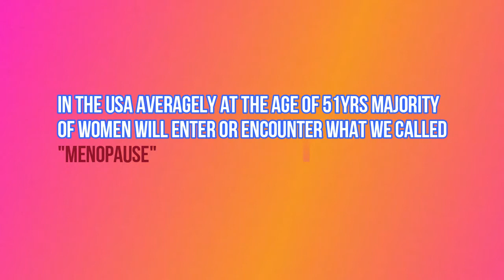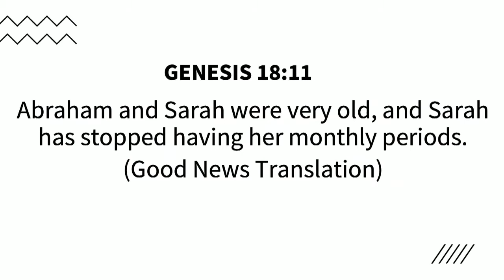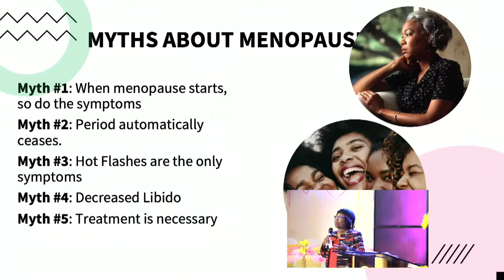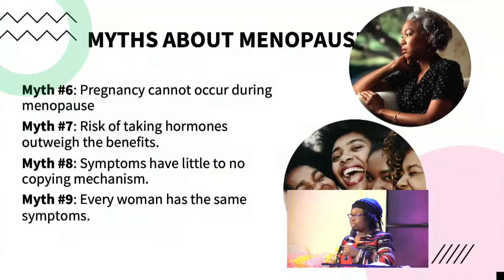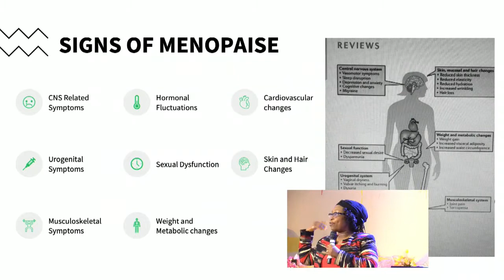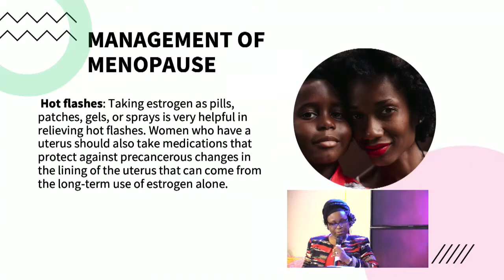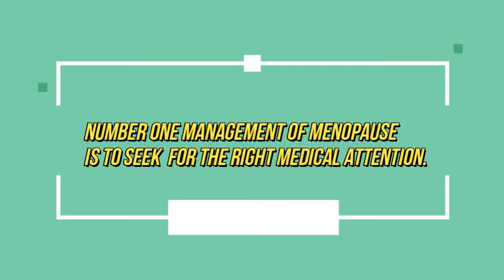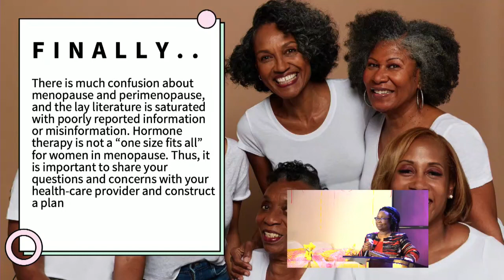LECTURE ON MENOPAUSE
COGA Cathedral
442 E. 183rd Street

Minister-In-Charge
Pastor Joseph Famuyide